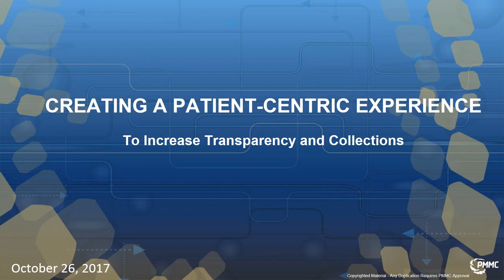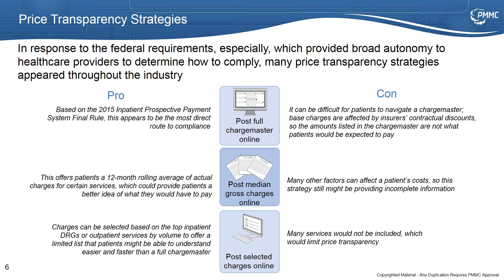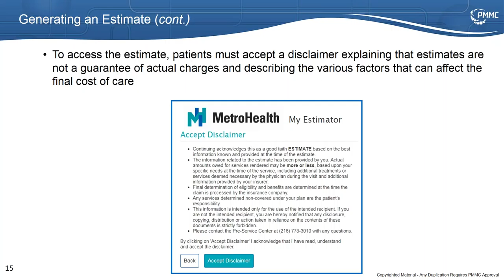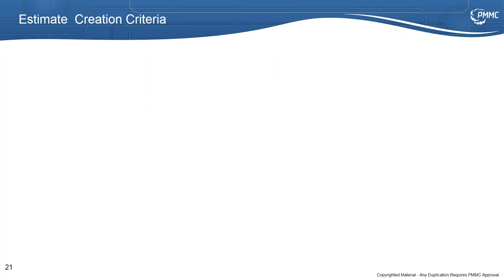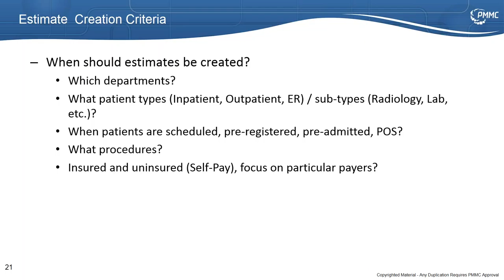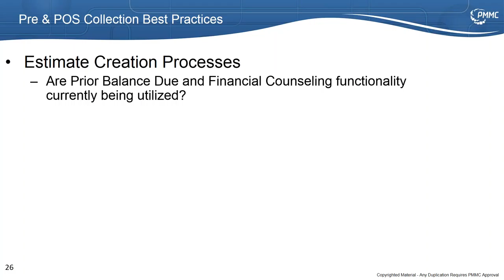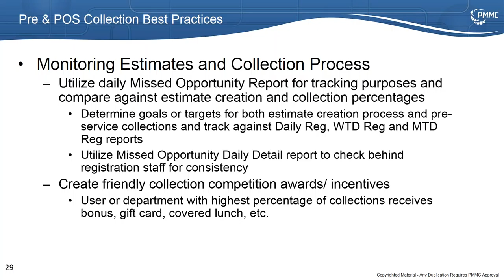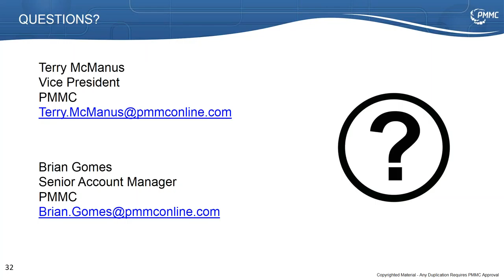2017 10 26 13 59 Creating a Patient Centric Experience to Increase Transparency and Point of Service